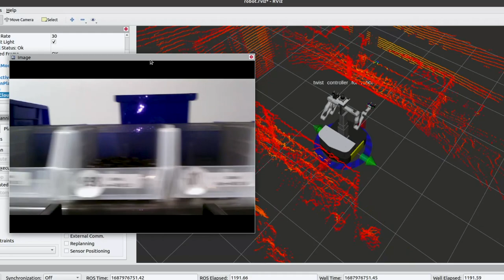Ridgeback Lift Kits | A new integration option available through Clearpath Robotics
In this video we introduce a new option for our Ridgeback Omnidirectional Indoor Mobile Platform, available through Clearpath Robotics integration services.  This height-adjustable lift column is programmable through ROS and configure with MoveIt!

Contact out sales team to learn more about adding this programmable lift column to your robot integration